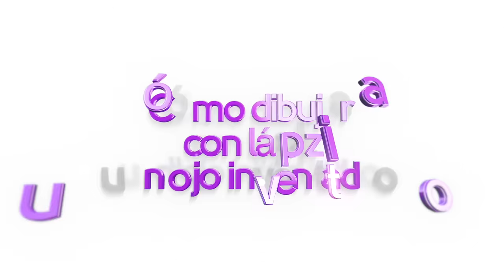Cómo dibujar un ojo realista con lápiz - paso a paso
MATERIALES RECOMENDADOS:
• Hoja normal, blanca, de oficina Navigator 90 gr, 500 hojas:
• Lápiz escolar 2B Noris Staedtler
• Goma de Borrar Dust Free de Faber Castell

Con este tutorial paso a paso te quiero animar a dibujar un ojo inventado fácilmente, usando lápiz, sin copiarlo de ningún lado, aunque al principio necesites copiar el que yo hago para aprender, luego ya lo sabrás hacer de memoria y de tu imaginación.
En este canal encontrarás videos sobre